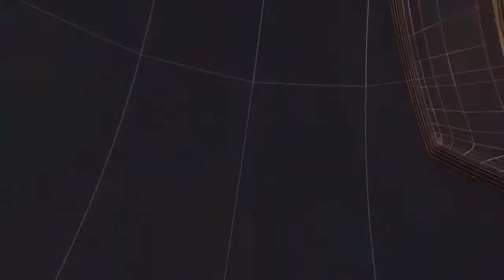देवरिया सदर से कांग्रेस प्रत्याशी पुरुषोत्तम नारायण सिंह ने किया प्रेस कॉन्फ्रेंस II TODAY24 NEWS II